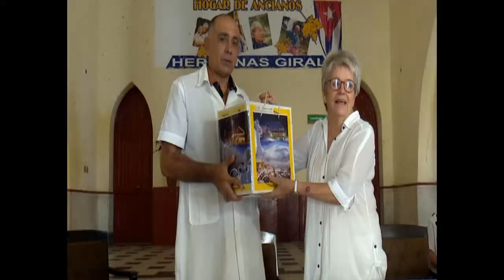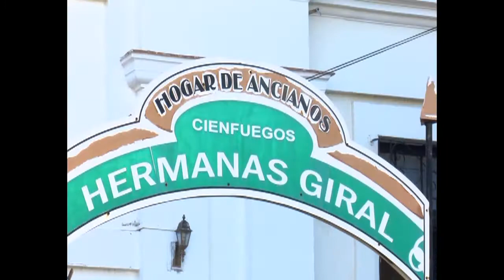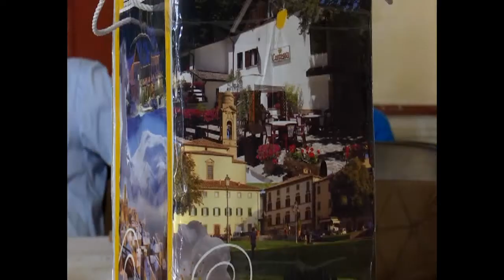Celebra aniversario 20 Cátedra del Adulto Mayor en Cienfuegos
La Cátedra del Adulto Mayor de la Universidad Carlos Rafael Rodríguez, de Cienfuegos, celebrará el próximo 18 de septiembre, sus 20 años de creada. Actividades académicas y de repercusión comunitaria, forman parte del programa del festejo, que incluye el respaldo a la autodeterminación y  cuidado del adulto mayor.